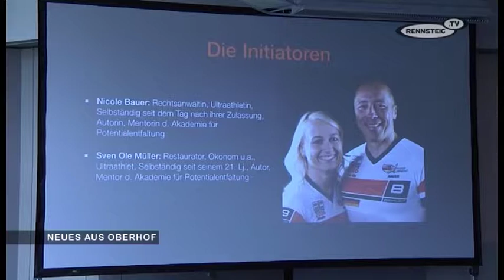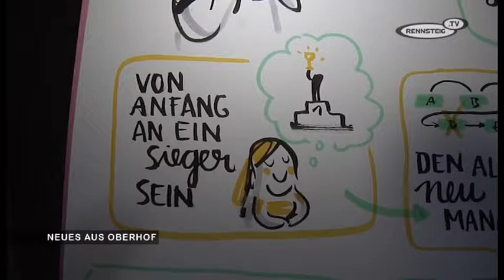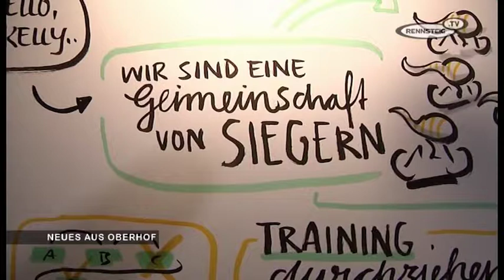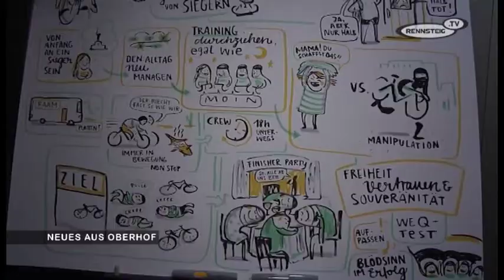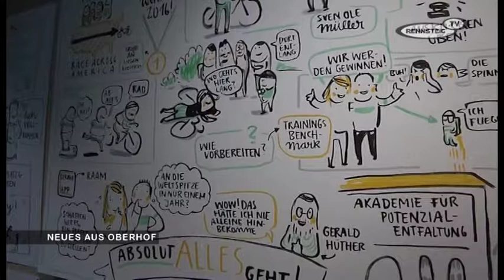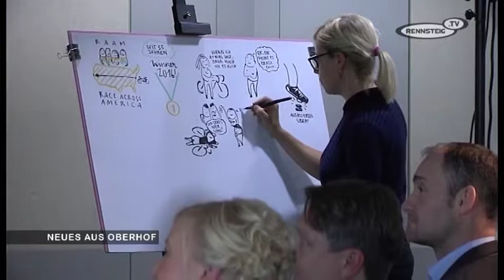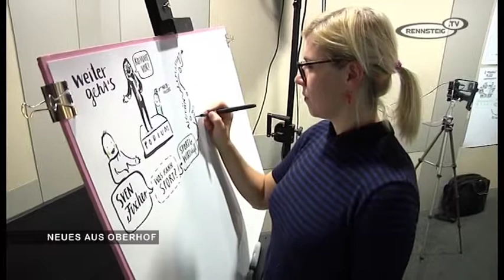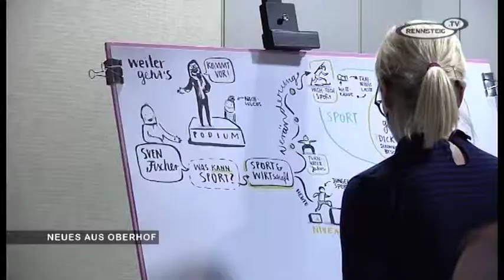Neues aus Oberhof - Was kann die Wirtschaft vom Sport lernen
Neues aus Oberhof - Was kann die Wirtschaft vom Sport lernen ... Ein Talk mit Sven Fischer